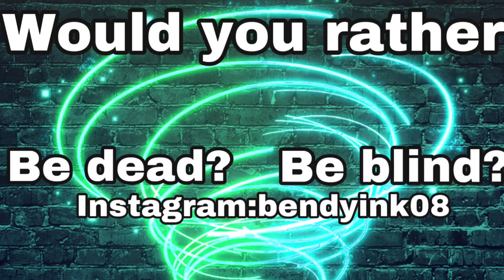Plush movie: school day